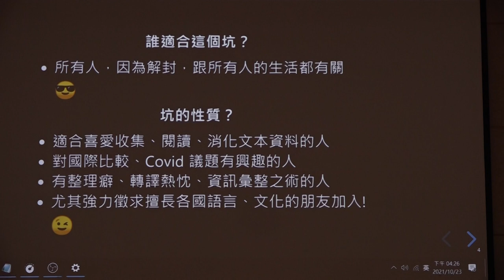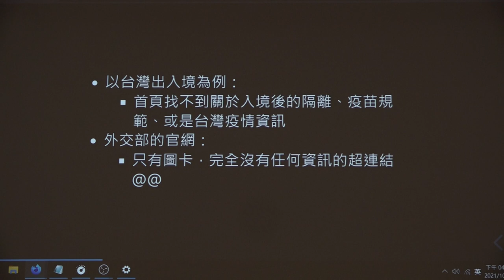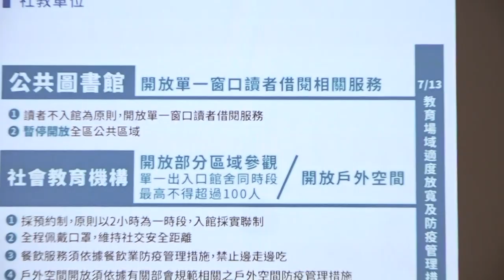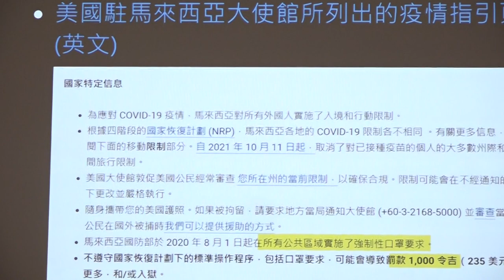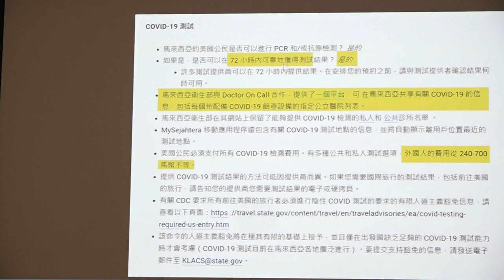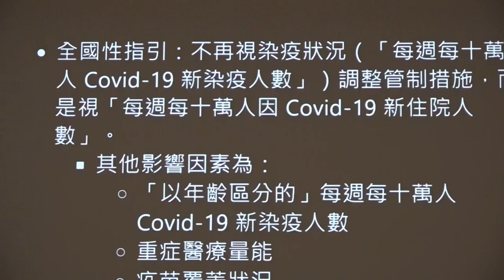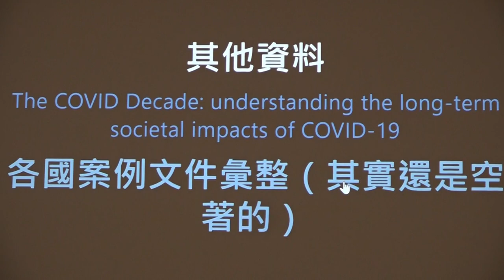g0v tw hackath46n — 成果報告 — World Can Help Us：各國解封指引彙整 ／ Jingwen — 九週年黑客松